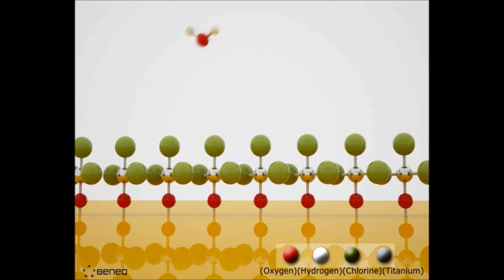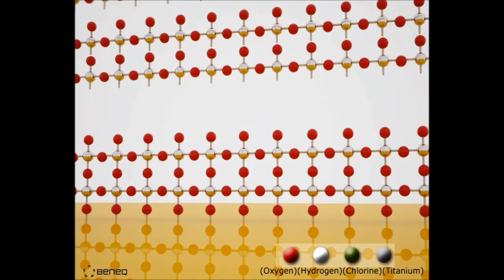How Atomic Layer Deposition (ALD) works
Atomic layer deposition, ALD, is a thin film technology that enables new and highly competitive products. Typical applications of ALD contain a requirement to manufacture very precise nanometer–thick, pinhole–free and totally conformal thin films on any shape and geometry.

This video describes the benefits of ALD coatings with an example of an ALD coating process for TiO2.